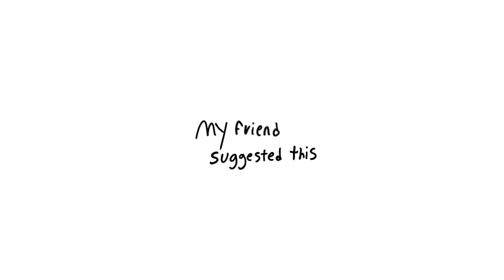My friend told me to animate this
Okay MAYBE the thumbnail is stolen from the video "british rappers be like:", credits for thumbnail goes to them.

I'm not going to mention his actual name but you can just call him "the cheems lover"

...Yeah this was chaotic LOL